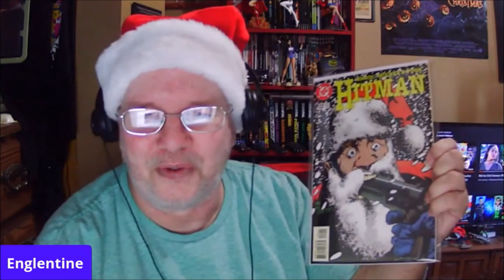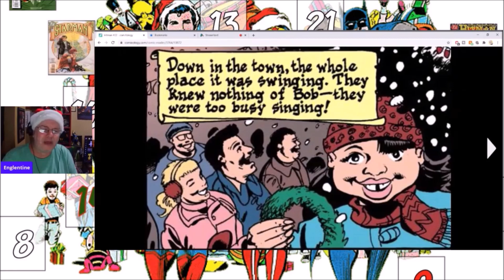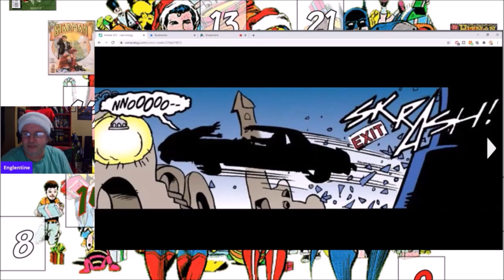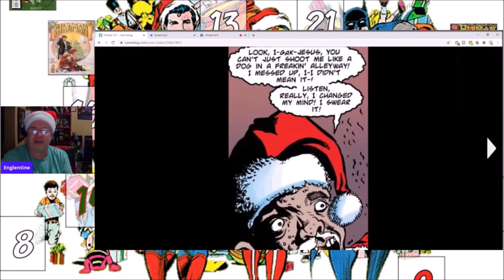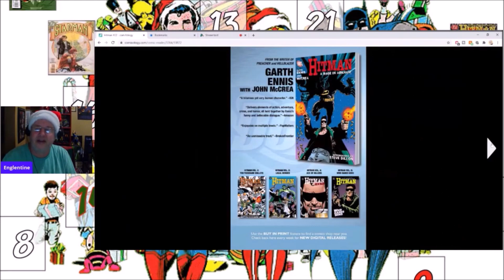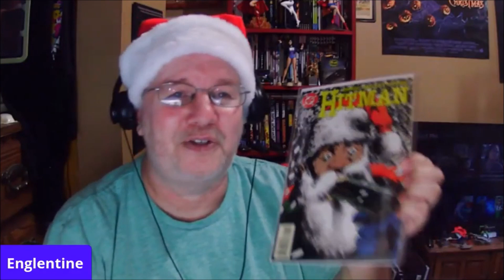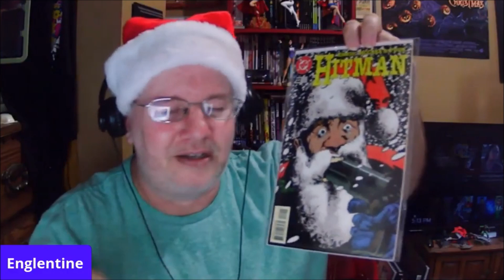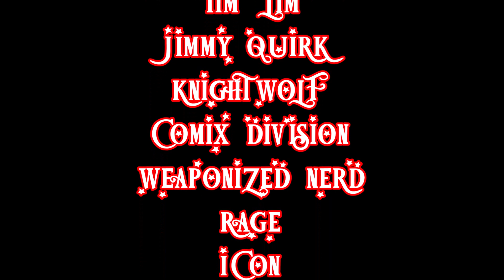Santa Has An Assassin After Him in Hitman #22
Hitman 22 a Christmas comic book with a bounty on a mall Santa's head.

TODD VANDERPOOL
COMIX DIVISION
FRAGMINION
POPESIZE
COMIC BOOM
UNRANKED CHEVRON
JASON CLARK
TANK FERRET
DAVID ASSANOWITCZ
NERDROTIC
TITO'S WORLD
J PATRIC POTE
RICARDO MEDINA
JESSE THE NERDSERKER
GARE REEVE

FRAGMINION
KENDRA HARDY
TEHILLIUM_29
CHRONONAUGHT
DR. VENKMAN
CHRISTIE MILLER

COMIX DIVISION
COMIC BOOM
CAPTAIN FRUGAL